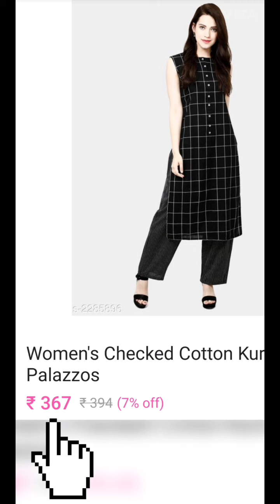Meesho kurti Try on haul starting at Rs.367/kurta set haul/palazo/sharara/Meesho kurti/kurti haul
1. Navy blue plazo garara set
S-6774373

2. Black checks kurti pant set
S-2285896

3. Attached skirt kurti set blue and Golden
S-7851361

4. Multicolor checks blouse
S-8279297

5. Designer blue blouse with golden work
S-3723571

Hello friends here is the review of my latest purchasing from meesho.. Hope this one will help you to shop from meesho.

🎁🎁🎁Recomended purplle haul video for hair products

 ❤️music❤️
From youtube creation tools library